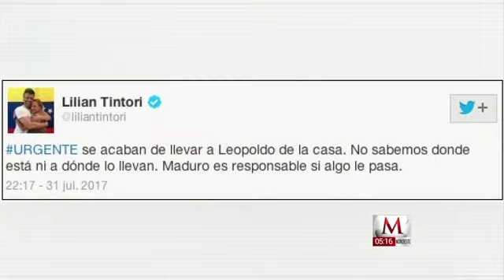Así arrestaron a Leopoldo López y Antonio Ledezma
Leopoldo López y Antonio Ledezma, los dos presos más emblemáticos de la oposición venezolana y quienes estaban bajo arresto domiciliario, fueron detenidos durante la madrugada por agentes del servicio de inteligencia (Sebin).